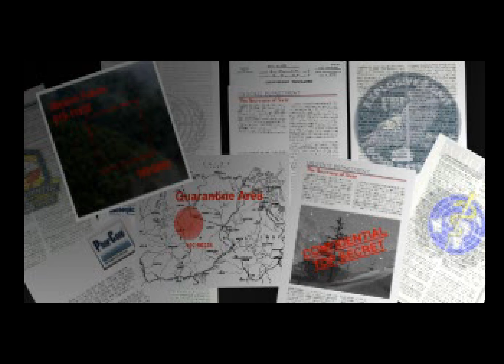Title screen : Syphon Filter : PS1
Title screen for Syphon Filter on the PlayStation 1.